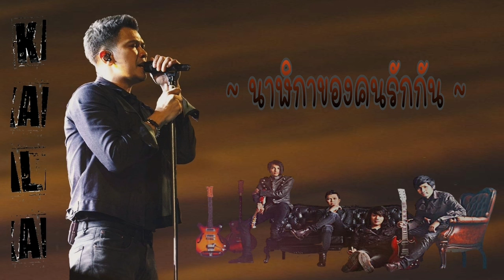KaLa - นาฬิกาของคนรักกัน